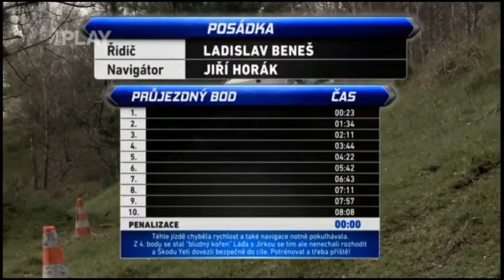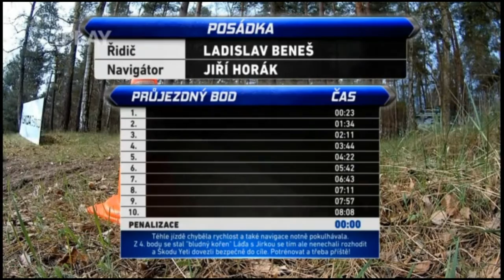není důležité vyhrát ale zúčastnit se ;)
zas jsem zkoušel štěstí v další soutěži o auto, sice na výhru asi nemám ale zážitek to byl super, mít možnost si to zopakovat tak neváhám ani minutu a jdu do toho